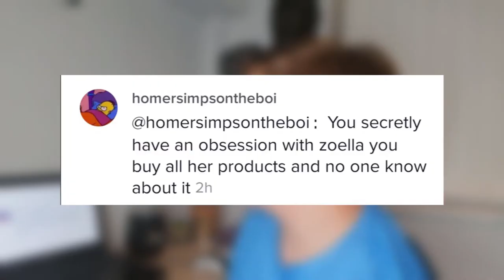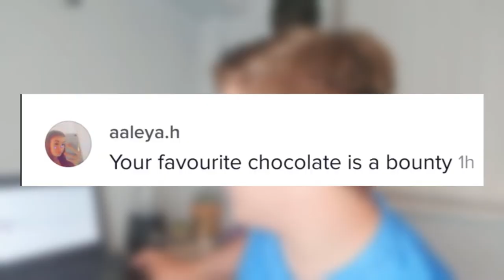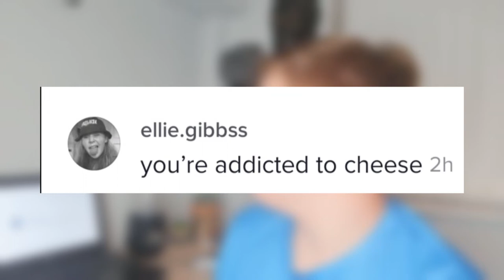I FANCY DAVID DOBRIK?